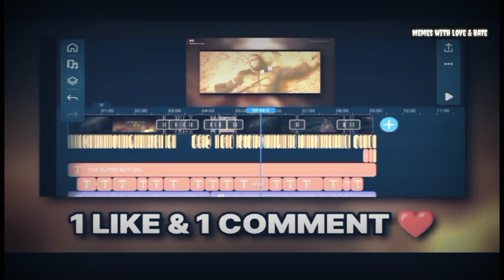Top 15 Changes in ADIPURUSH Movie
Top 15 Changes in ADIPURUSH

Adipurush Featuring Prabhas & Kriti Sanon Directed by Om Raut is the Modern Version Adaptation of Timeless Epic Ramayana, The Great Battle of Evil vs Good with New Faces but same Message to take you back to Nostalgia this time with Never Seen Before VFX as the X Factor! Adipurush Full Movie Hindi Dubbed Story Outline Explained & Positives Negatives would be shared in this Video. Adipurush vs Ramayan. Adipurush opened to Record Breaking Box Office Collection Day 1 but Adipurush Public Review is very shocking! Adipurush Dialogue of Hanuman Ji & Poor VFX are the Focus of Controversy & audience is demanding apology for the same. Manoj Muntashir Writer & Om Raut Director of Adipurush are both being targeted.

00:00 Intro
00:16 Adipurush All Changes
08:48 Outro